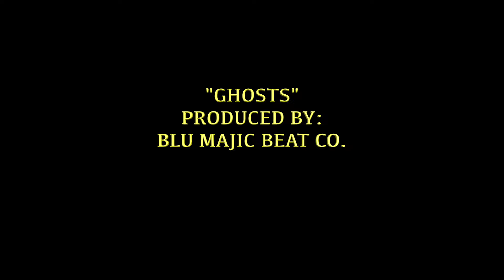GHOSTS (Official Visual)[Feat. Triip, Yaladysprospect, & Daniree]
2020 - Shot & edited by Kid Pro (@iamkidpro), track mixed & mastered by Justin "STATEN" Fernandez.